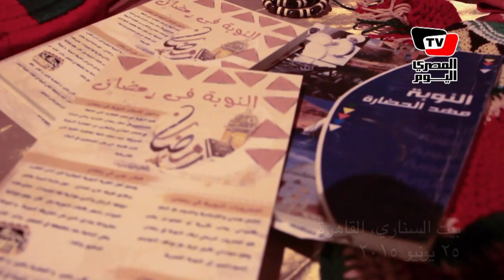«ليلة نوبية» ببيت السنارى